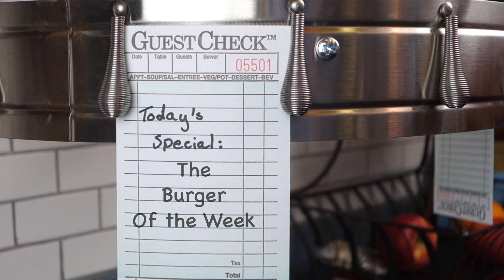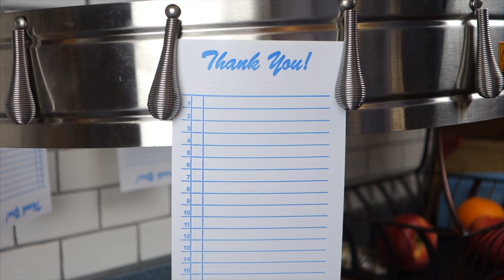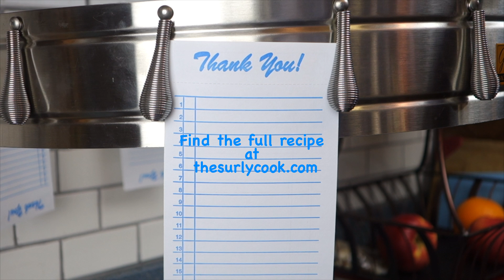Tinga Burger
Tinga is a Mexican dish based on the use of chipotle peppers in adobo as a base. Traditionally, chicken or beef (Tinga de res) is sautéed with the peppers, onions and seasoning.
For the burger, the sauce is inside. see the details at thesurlycook.com